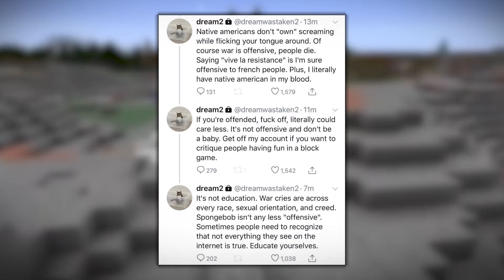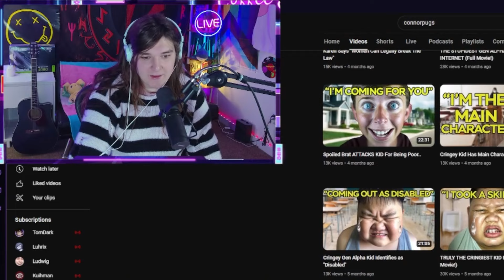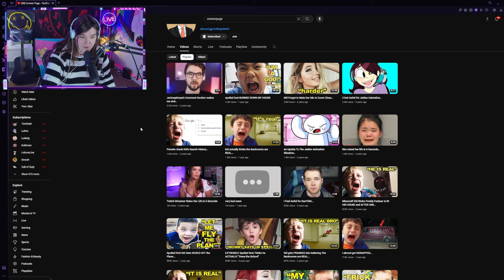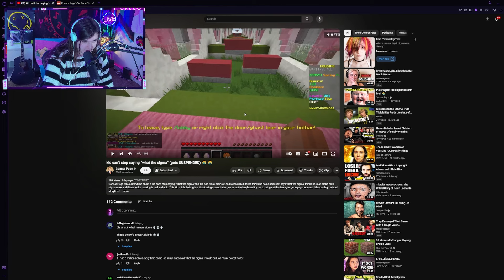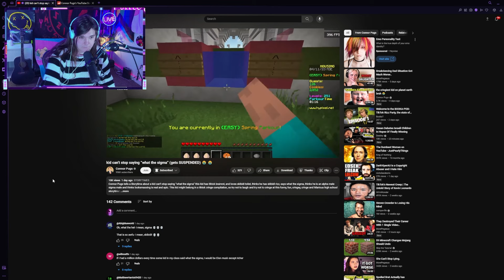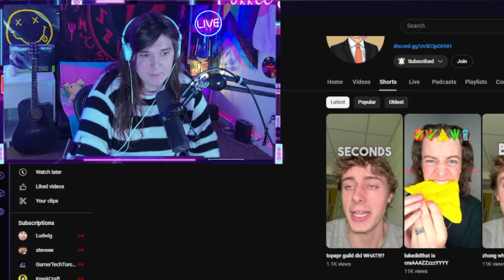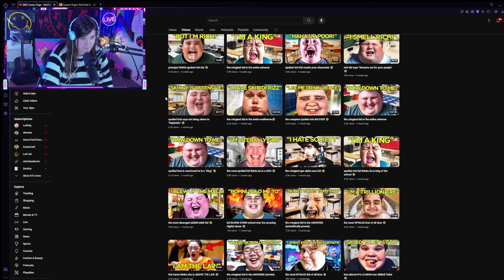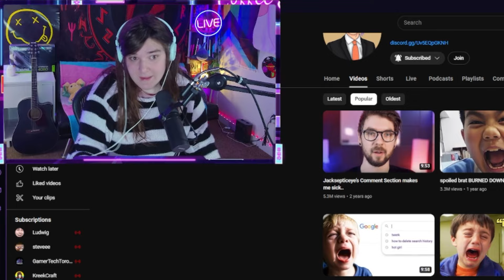The Downfall Of Connor Pugs